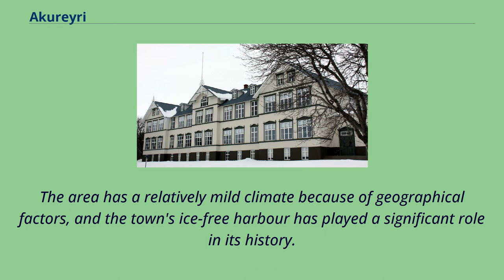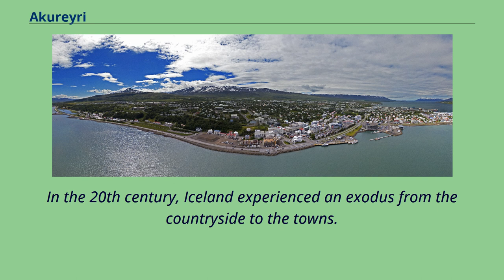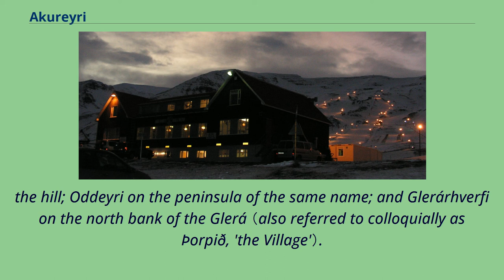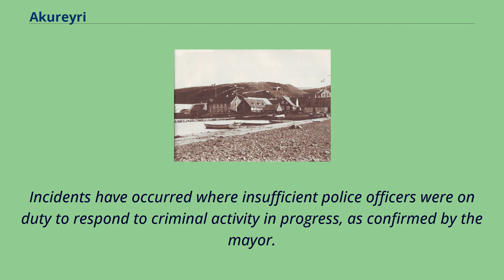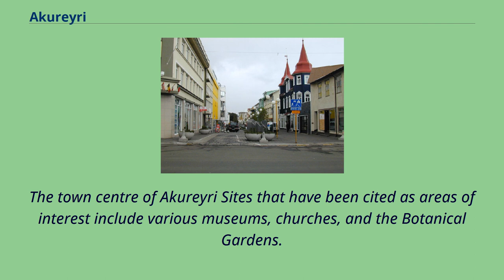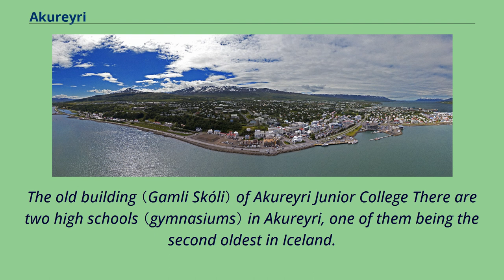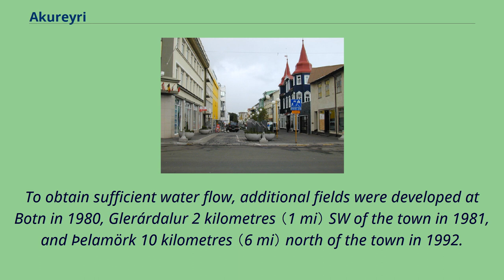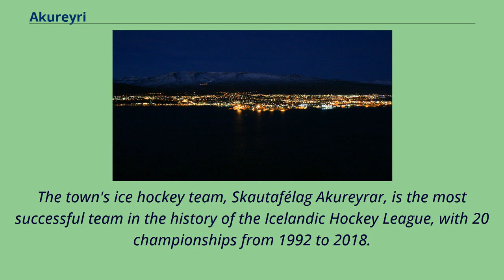Akureyri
Populated_places_in_Northeastern_Region_(Iceland)
Akureyri （[ˈaːkʏrˌeiːrɪ] （listen）, regionally also [ˈaːkʰʏr-]） is a town in northern Iceland.
It is Iceland's fourth-largest municipality, after Reykjavík, Hafnarfjörður, and Kópavogur, and the largest town outside Iceland's more populated southwest corner.
Nicknamed the "Capital of North Iceland", Akureyri is an important port and fishing centre.
The area where Akureyri is located was settled in the 9th century, but did not receive a municipal charter until 1786.
Allied units were based in the town during World War II. Further growth occurred after the war as the Icelandic population increasingly moved to urban areas.
The area has a relatively mild climate because of geographical factors, and the town's ice-free harbour has played a significant role in its history.
Akureyri in the late 19th century The Norse Viking Helgi magri （the slim） Eyvindarson originally settled the area in the 9th century.
The first mention of Akureyri is in court records from 1562, when a woman was sentenced there for adultery.
In the 17th century, Danish merchants based their camps at the current site of Akureyri, which was one of the numerous spits of land in Pollurinn.
The main reasons for choosing this spot for trading operations were the outstanding natural harbour and the fertility of the area.
The merchants did not live at Akureyri year-round, but returned home in the winter.
Permanent settlement at Akureyri started in 1778, and eight years later, the town was granted its municipal charter by the king of Denmark （who at the time was also king of Iceland） along with five other towns in Iceland.
The king hoped to improve the living conditions of Icelanders by this action, because at the time, Iceland had never had urban areas.
As far as the king was concerned, Akureyri was unsuccessful, because it did not grow from its...